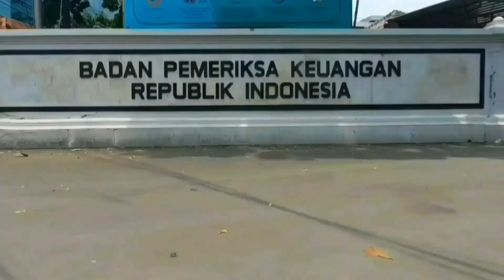GOWES ALPUKAT KEROK SENAYAN, PAKAI MOULTON CLASSIC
GOWES ALPUKAT KEROK SENAYAN, PAKAI MOULTON CLASSIC gowes dari gatsu 31 ke kota tua trus ke GBK pagi ini pakai moulton stowaway, moulton speed dan dahon